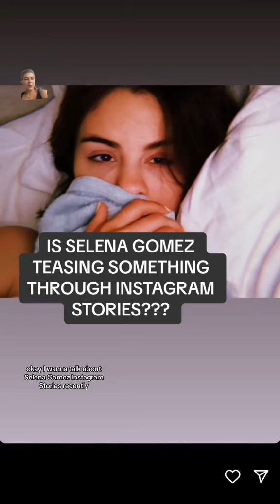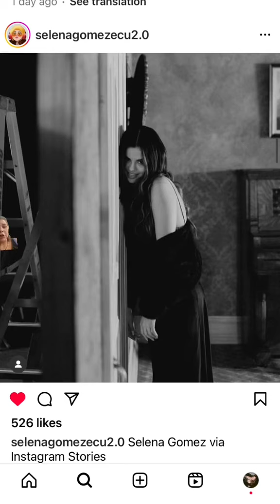Is Selena Gomez Teasing Something Through Instagram Stories?